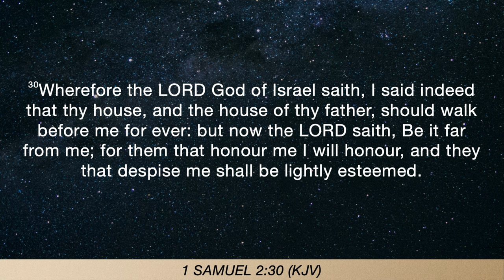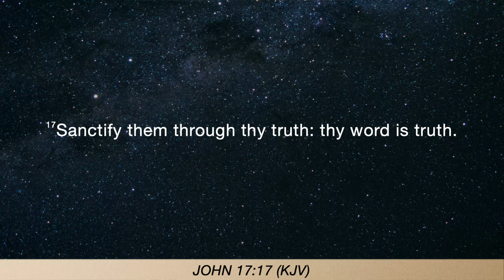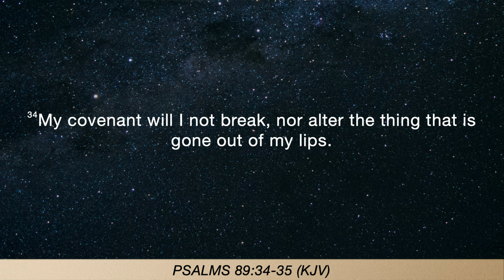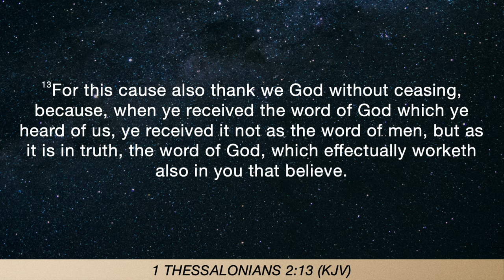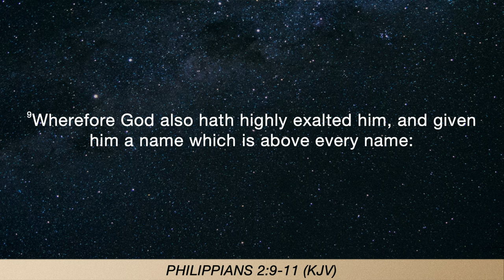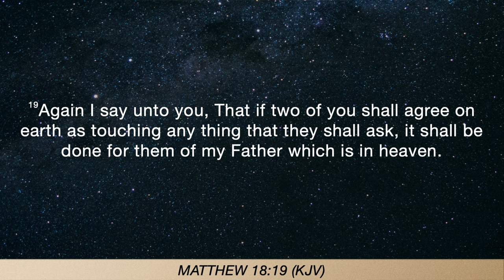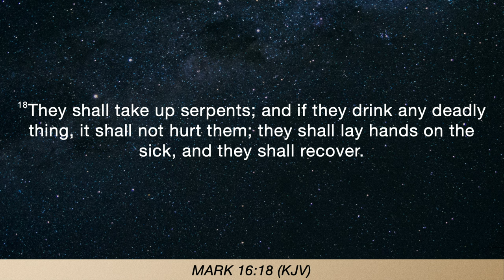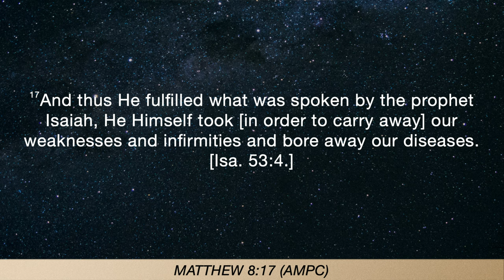God's will is STILL to heal you. - Divine Healing ((Part 8) - Mona Parker 10.04.23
In this video recorded at Beyond Church we hear from Mona Parker declare the Word on what the Bible says about healing.

This is the eighth sermon in the "Divine Healing" series during our midweek services.

Divine Healing: Honoring the Word and His faithfulness.